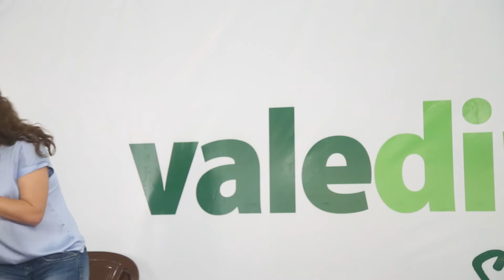Produção Sustentável e momento atual da Legislação Ambiental no Estado de São Paulo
Dra Samantha Maria Pineda Duarte Nogueira